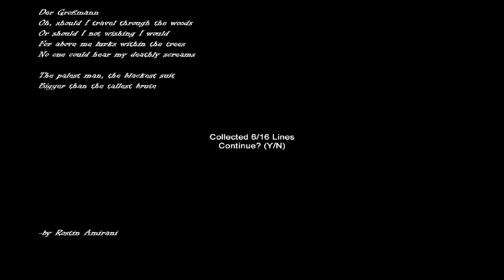Slender Hospice : ผีสูทพ่องจาย [Co-op with Freedom]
คำเตือน : คำหยาบคาย มันหลุดมาเอ๊ง มิได้ตั้งใจ ตูหลอนจริงจริ๊งงงงงงงงงงงงงง กรุณาใช้จักรยานในการรับชม

ระวังมันจะย่องมาข้างหลังคุณ